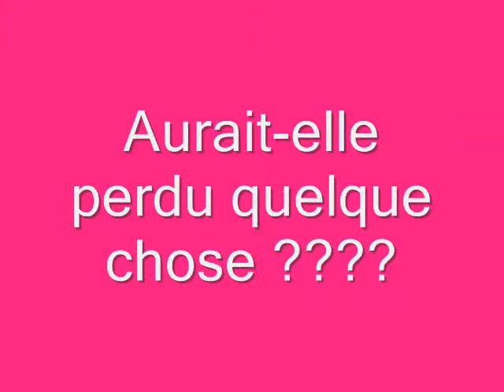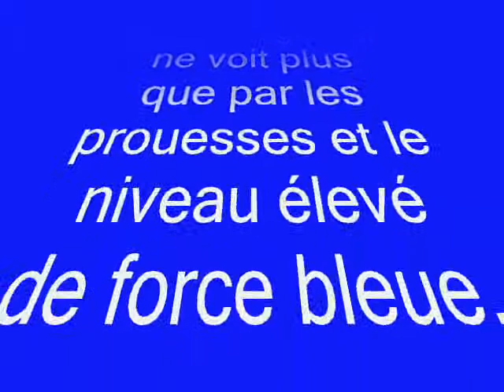DEDICACE FO@@@@@@E BLEUE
PERSON FORCE BLEUE